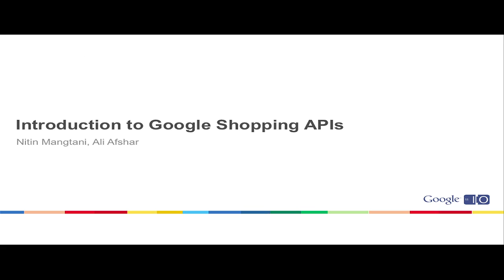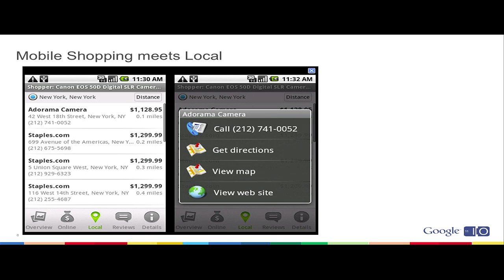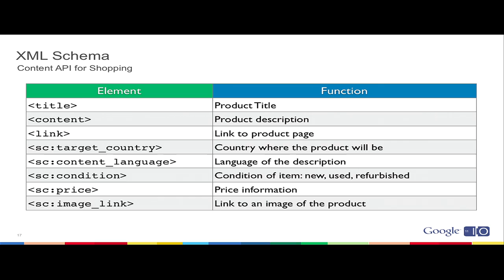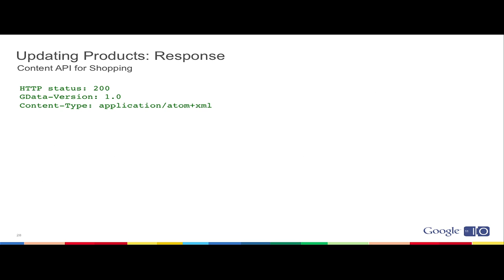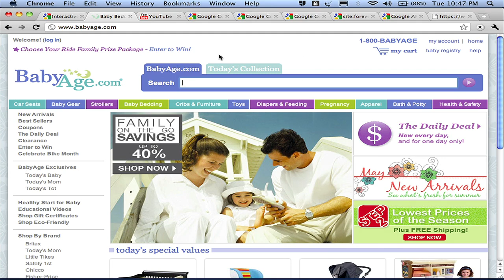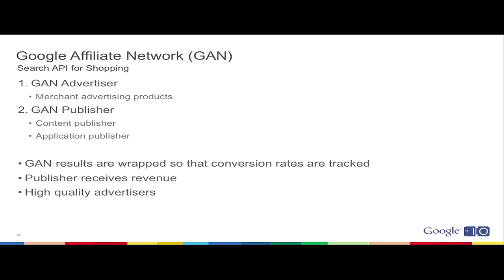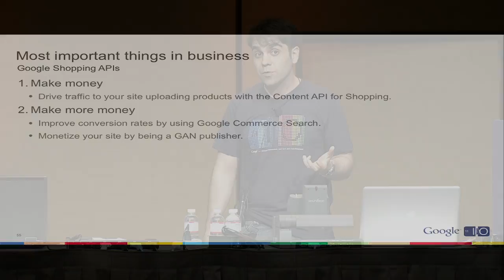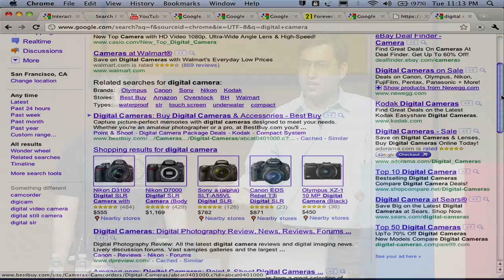Google I/O 2011: Introduction to Google Shopping APIs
Nitin Mangtani & Ali Afshar

We recently launched the newest addition to the Google shopping family -- a simple yet powerful programmatic interface that enables developers to upload their product data and query product data from Google. The new Shopping Application Programming Interfaces (APIs) have two main components: Content and Search. In this session, we will walk you through an initial introduction into these APIs.